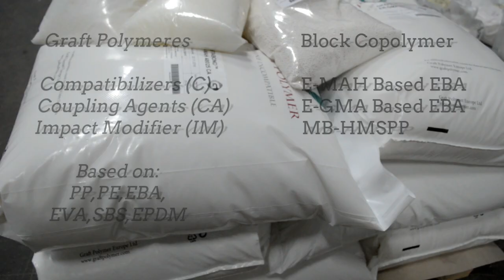Graft Polymer Modifiers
Graft polymer Ltd.
We are creating the most innovative Modified polymers products.